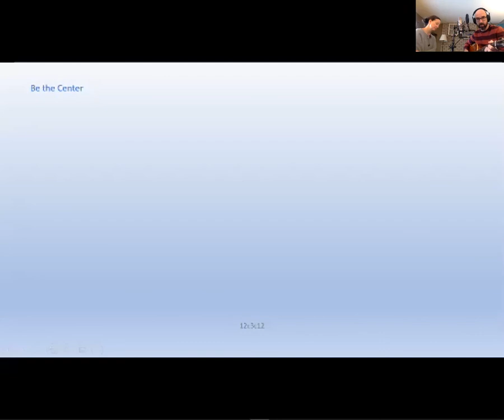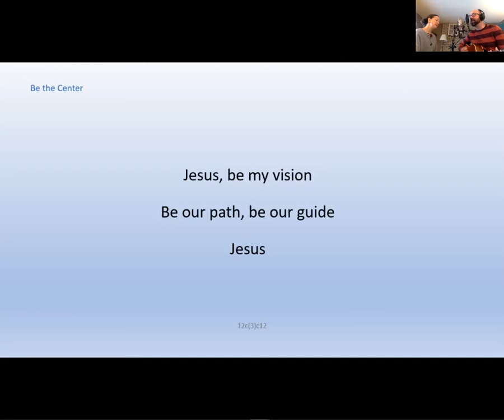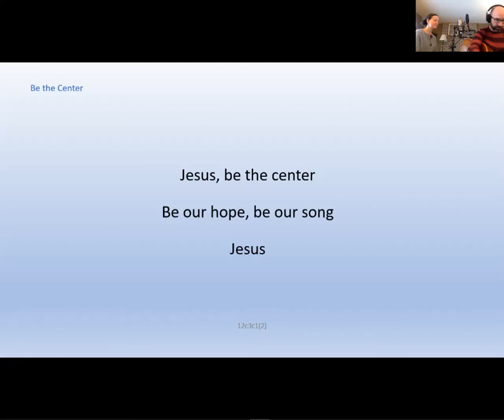Sunday Message - February 28, 2021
Pastor Mark continues our Vision Series.